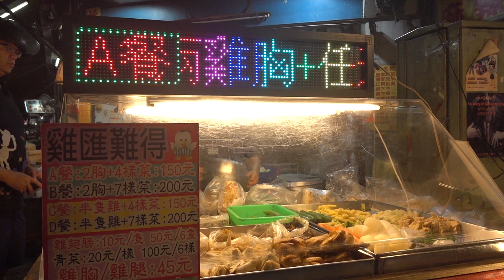台灣美食🇹🇼日本人🇯🇵喜歡逛街台灣的市場 麟光捷運附近 SONY RX0M2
相機： Panasonic Lumix GH4＋CANON EOS 60D
喜歡：喝酒、美食、旅遊、看小說（森博嗣、村上春樹）

▼ 撮影機材
■Panasonicミラーレス一眼 /メインカメラ
LUMIX GH4